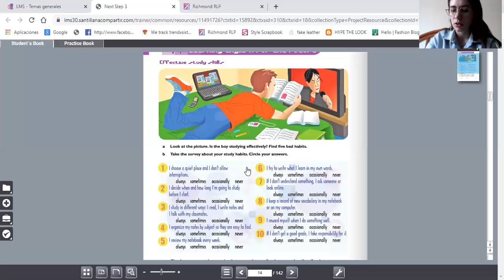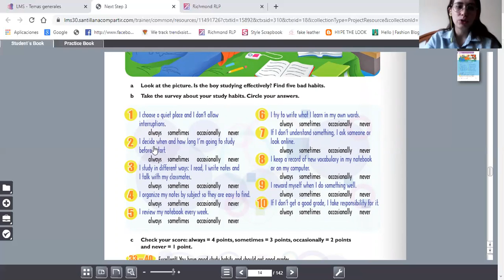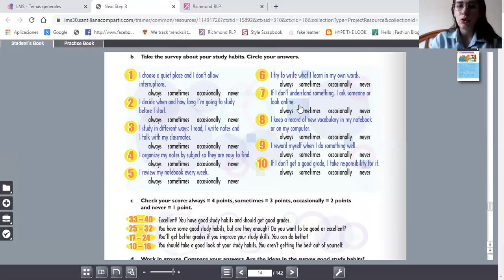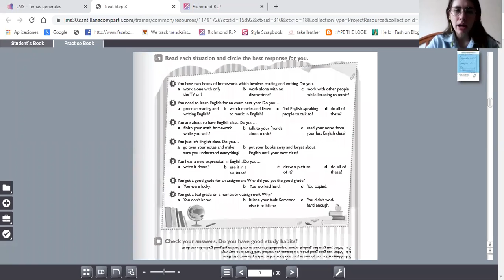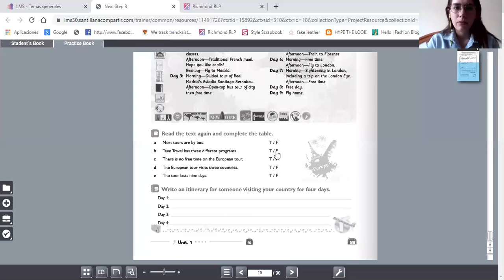2° secu 29sep